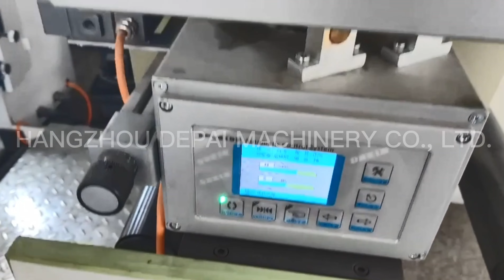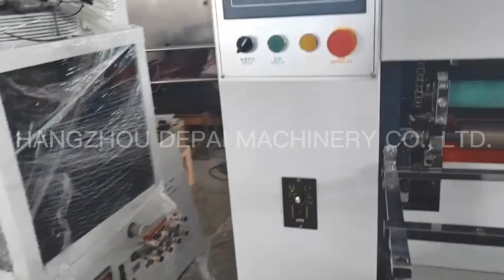High performance automatic 850mm 4 color flexo printing and die cutting machine for paper coffee cup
Hangzhou Depai Machinery Co.,Ltd.